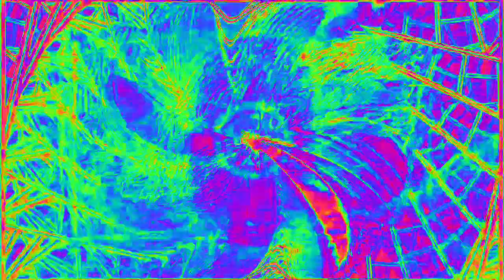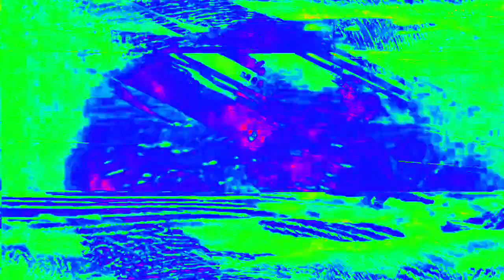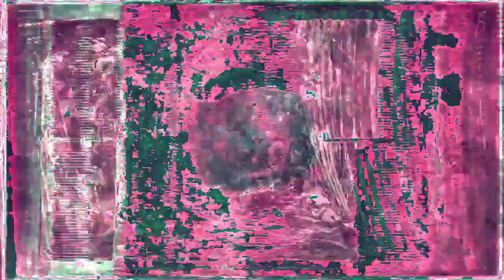[EPILEPSY WARNING] Movie 23 02 13 18h31m13s